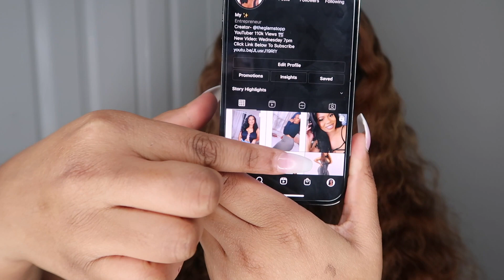NPHC TEA TALK: How to GET GOOD RECOMMENDATION LETTERS| MyeshiaShantal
Welcome Newbies & Welcome Back OGs,
Hey Babes, Wanna know how to get RECOMMENDATION LETTERS? Well im dropping all the tea for y'all. Watch the video through!!!

Last Video: Dating in Atlanta: Part 2
Let’s Connect
Makeup Instagram: @TheGlamStopp
Equipment
Camera: G7X Mark ii
Lighting: Ring Light
Editing Software: iMovie
Thumbnail: Snap

If you would like to do any collaborations,